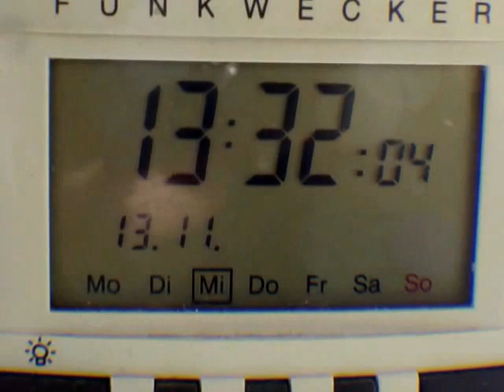ALIEN SKY 13.11.2013 extreme orb attack on Sunny day white entities SkyFish Webs Rods Chemwebs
ALIEN SKY, 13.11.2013, extreme, orb, attack, Sunny day, white entities, SkyFish, Webs, Rods, Chemwebs, interdimensional, portals, nehilim, demons,